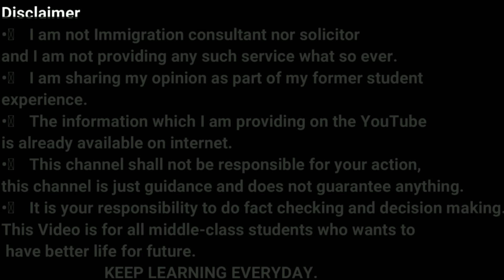TOP 5 HIGH DEMANDING JOBS IN MALTA WITHOUT QUALIFICATIONS AND ENGLISH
In this video, we will talk about TOP 5 HIGH DEMANDING JOBS IN MALTA WITHOUT QUALIFICATIONS AND ENGLISH.

Non Skilled Worker can earn easily € 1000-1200 per month in Malta.

There are plenty of jobs in Malta in Construction sector so please apply it.